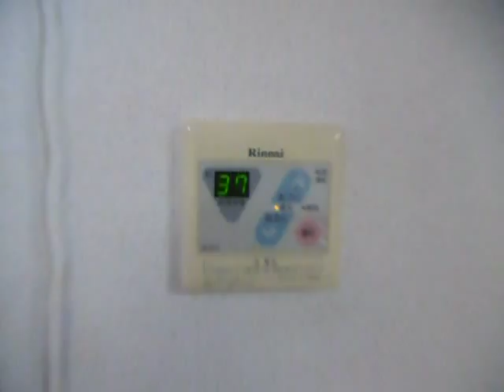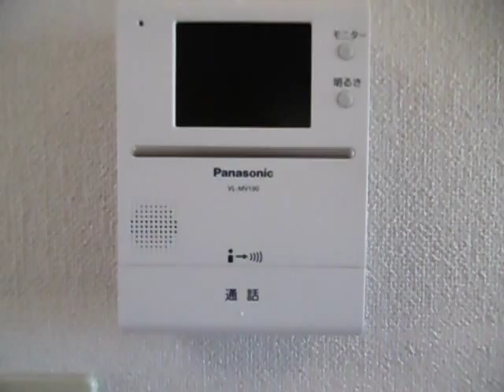アパート メゾンソフィカル2階 藤枝市築地・2DK